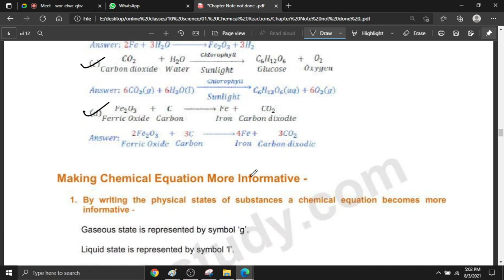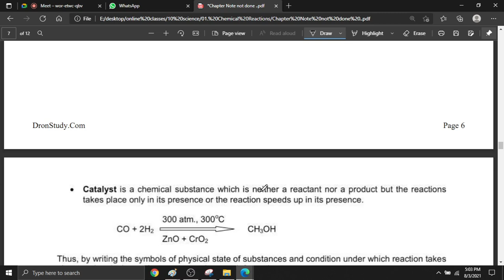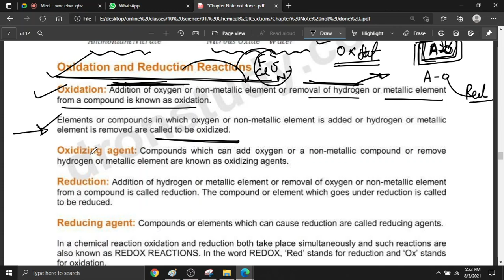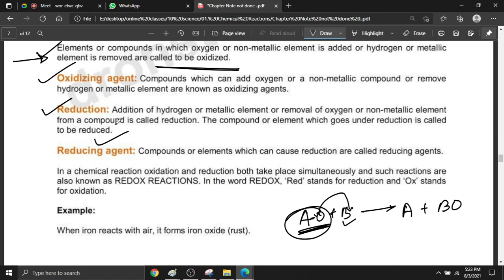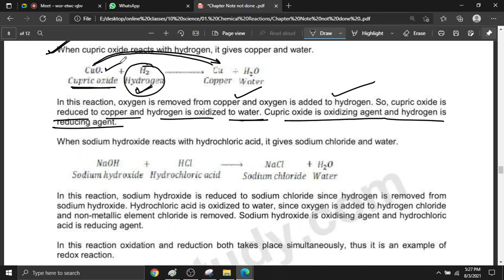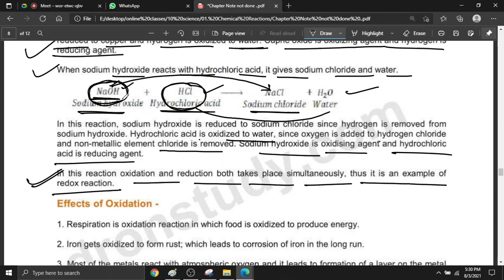cheical rxn and eqn 3 august